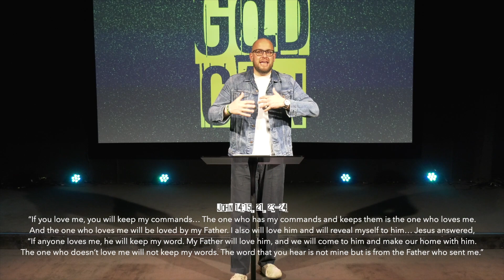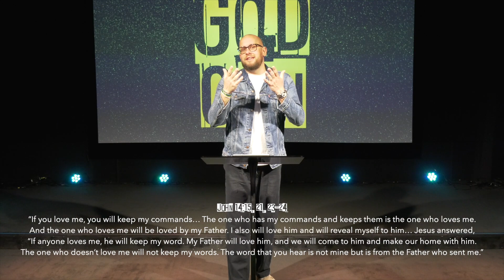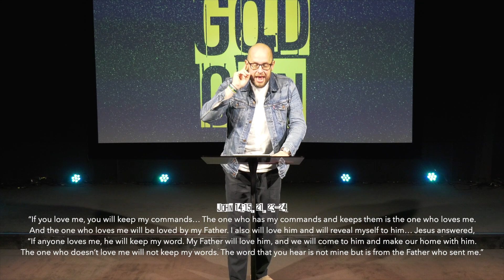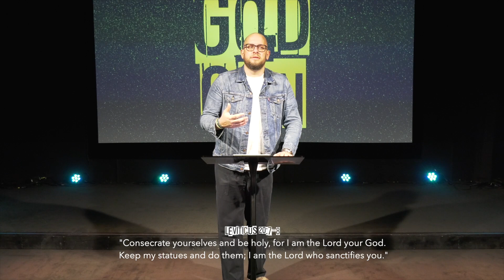"Purify" // GOD CAN [Part 5]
If you’d like to learn more about our ChurchForAllPeople in Memphis, TN, please visit us at believing.church where you can not only learn more about BELIEVING, but share prayer requests or contact our ministry.